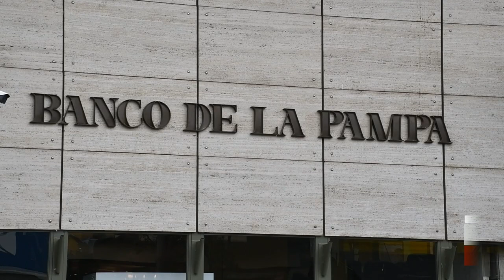Alexis Iviglia - B.L.P Anunció Nuevas Promociones y Asistencia a PYMES